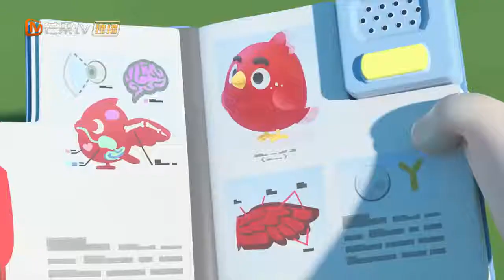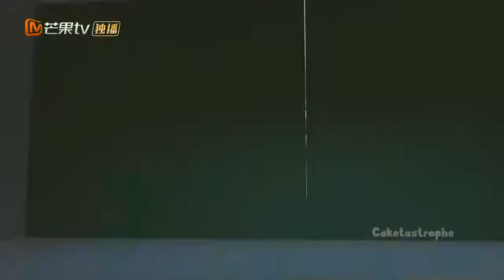ᴴᴰ ODDBODS - 奇宝萌兵 ❤ 第4季第4部分 ❤ 孩子们的搞笑卡通集合 ❣✓